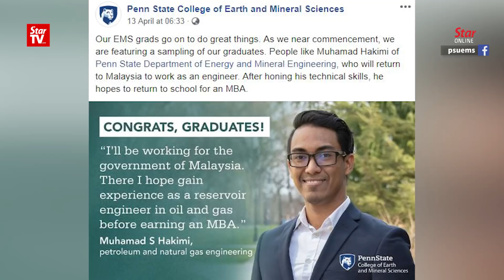JPA scholar receives highest engineering honour at Penn State University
A Public Service Department (JPA) scholar has received the highest engineering honour at Pennsylvania State University, United States.

Muhamad Saiful Hakimi, 24, from Sungai Petani, Kedah, was awarded the College of Earth and Mineral Sciences’ Engineering Honor Marshal on May 3.